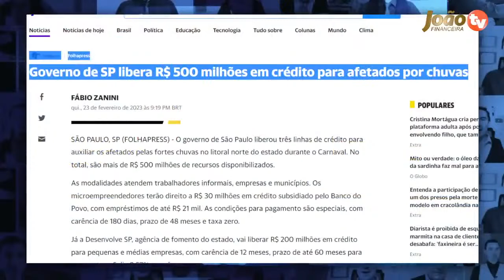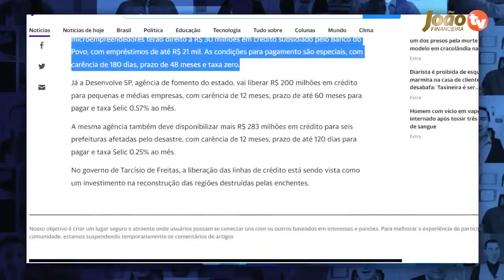OFICIAL: GOVERNO libera EMPRÉSTIMOS sem MARGEM em 48x SEM JUROS + R$ 21.000,00 - VEJA como SOLICITAR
Se você está precisando de dinheiro e já tem um empréstimo consignado em andamento, pode ser tentador buscar um empréstimo consignado sem margem. No entanto, é importante entender que essa modalidade de crédito tem algumas particularidades que merecem atenção.

Neste vídeo, vamos falar sobre o que é o empréstimo consignado sem margem, como ele funciona, quais são os riscos e benefícios envolvidos e como avaliar se essa é uma opção viável para a sua situação financeira.

Não perca as dicas valiosas que vamos compartilhar aqui e tome a melhor decisão para o seu bolso!